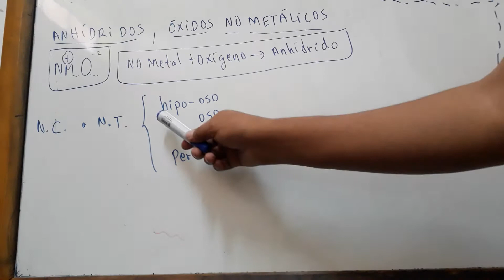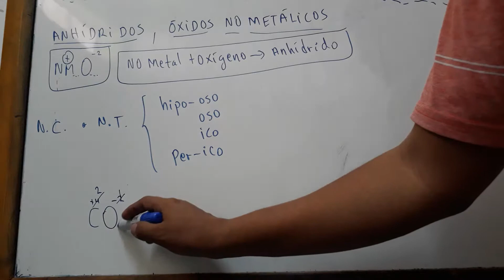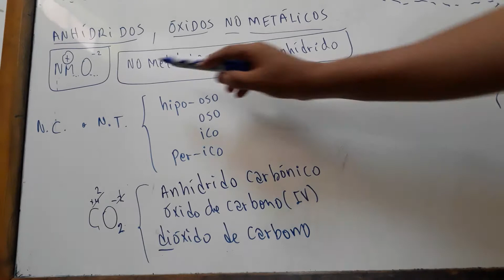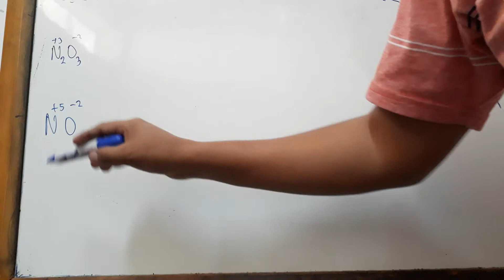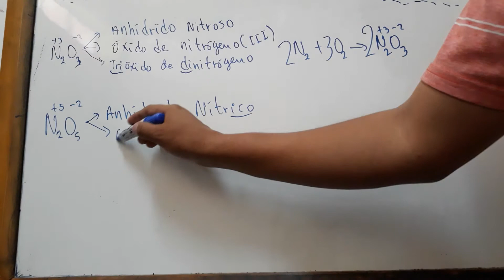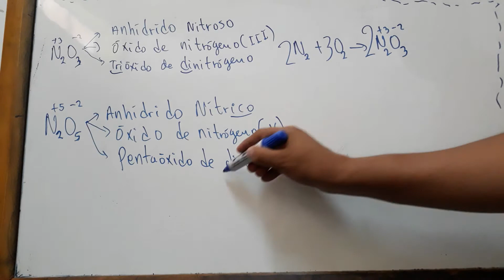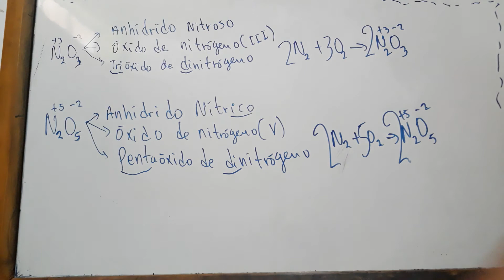ANHIDRIDOS FORMA DIRECTA ECUACION Y LAS 3 NOMENCLATURAS